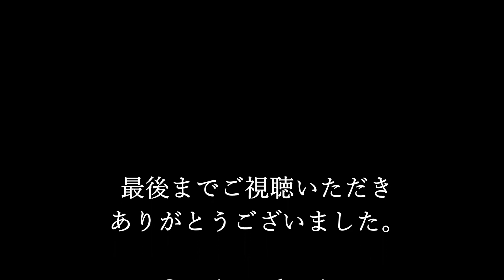冬の嵐に負けないぞ！春はちかいぞ頑張ろう！バードフィーダーでお手軽野鳥観察。釧路町で鳥たちの越冬の手助けをしてます。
冬の嵐は辛いだろうけど皆で頑張ろう！春はもうすぐそこまで来てる♡

ダイソーバードフィーダーとはダイソー商品を組み合わせて作ったオリジナル自作バードフィーダーです。

バードフィーダーとは屋外に設置した野鳥のための餌台や餌箱の事を言います。
北海道の厳しい冬を乗り越えるための補助として餌が不足する冬の時期だけ餌台を設置しています。
バードフィーダーや周りの環境を衛生的に保ち、鳥インフルエンザやサルモネラ菌等の感染症に注意して
餌が余って不衛生にならないように適度な量を給餌しています。
皆様のご理解のほどよろしくお願いします。

１００均商品で自作バードフィーダーで野鳥観察